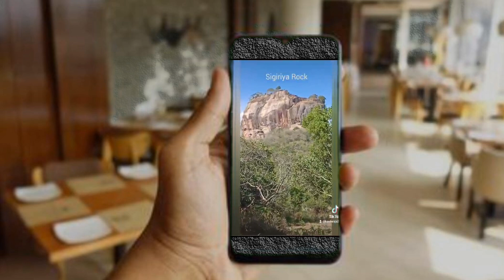Sigiriya Rock, ancient rock fortress, Sri Lanka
Sigiriya or Sinhagiri is an ancient rock fortress located in the northern Matale District near the town of Dambulla in the Central Province, Sri Lanka.
It is a site of historical and archaeological significance that is dominated by a massive column of granite approximately 180 m (590 ft) high.

On a small plateau about halfway up the side of this rock he built a gateway in the form of an enormous lion. The name of this place is derived from this structure; Sīnhāgiri, the Lion Rock.

The capital and the royal palace were abandoned after the king's death. It was used as a Buddhist monastery until the 14th century.
Sigiriya today is a UNESCO listed World Heritage Site. It is one of the best preserved examples of ancient urban planning.